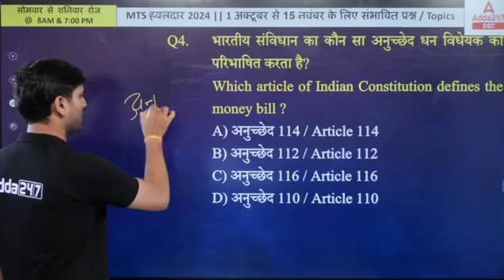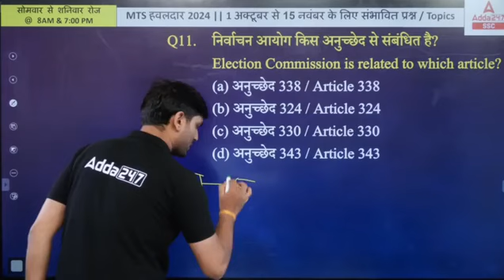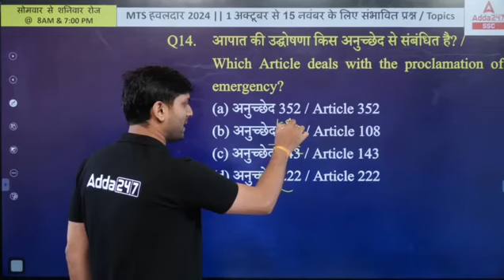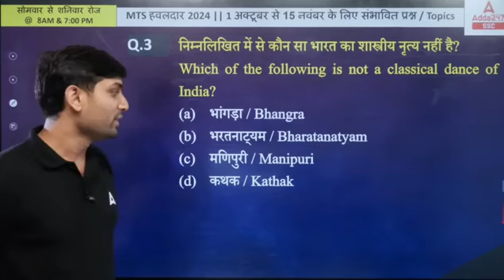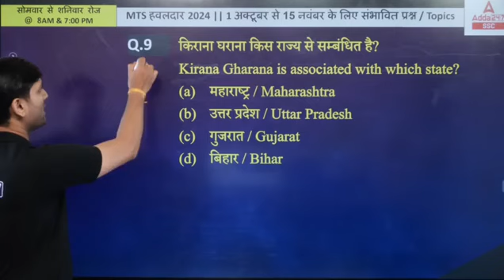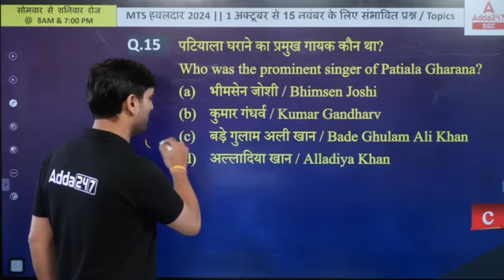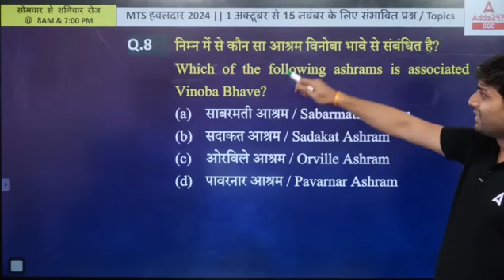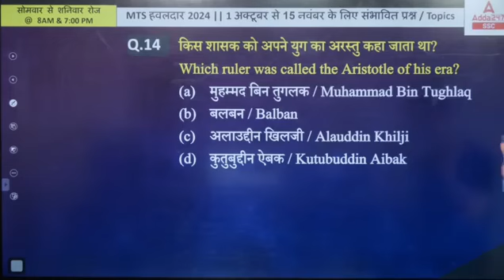MTS. most important questions